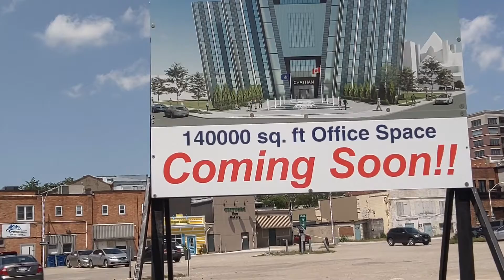☀️🥵 [VLOG] Extremely hot day in Chatham! Jun 15, 2022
Today is an EXTREMELY hot day in Chatham! The temperature today reached up to 33°C but felt like 40! It's supposed to feel the same again tomorrow but will cool back down to nicer temperatures on Friday the 17th. Hope you enjoy the vlog.

Go watch Mondays vlog.